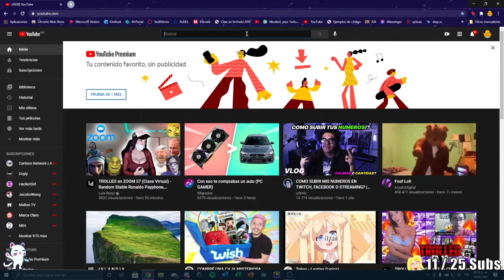Papure para Ramon Villa, Ricky Limón y Andrés Flores